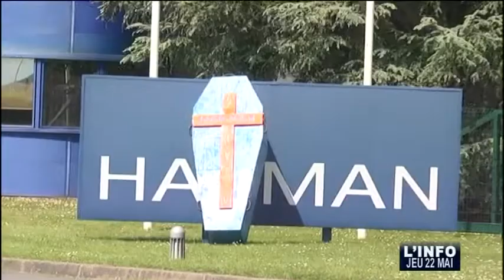Manifestation des salariés d'Harman-Becker (Sarthe)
Sites webs/blogs, copiez cette vidéo avec le bouton "Intégrer" !
 Le point sur la manifestation des salariés d'Harman-Becker contre les propositions de reclassement de la direction et contre la faiblesse des indemnités. La fermeture de l'usine est prévue pour septembre.